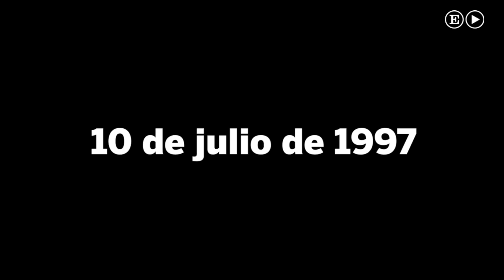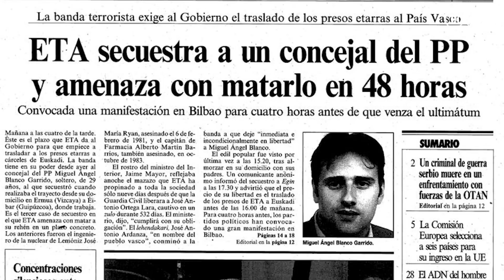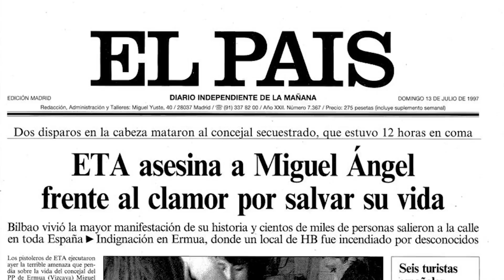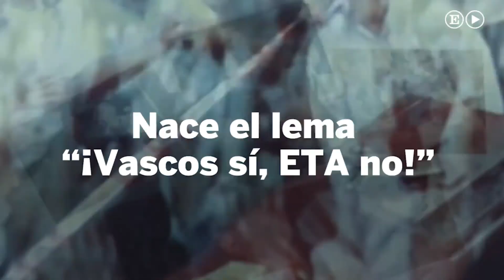Lo que ocurrió las 48 horas del secuestro de Miguel Ángel Blanco | España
Hace 20 años, ETA secuestró al concejal del PP Miguel Ángel Blanco. 48 horas después, se le encontró maniatado y herido: murió a las pocas horas. Recordamos su historia